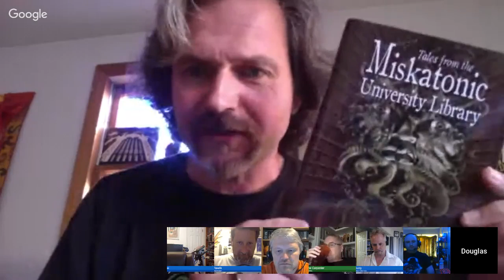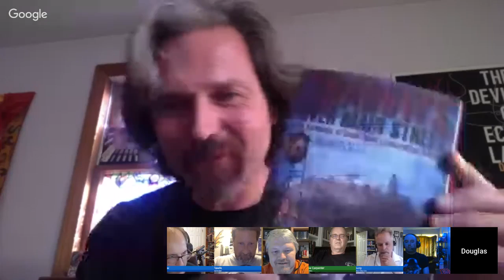CTHULHU BLUES, Stephen King film adaptations, and more